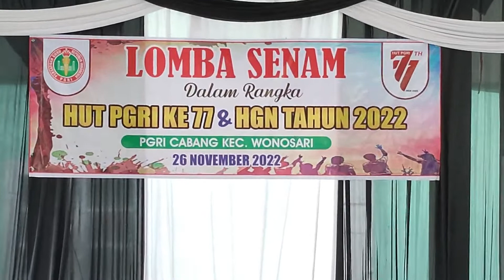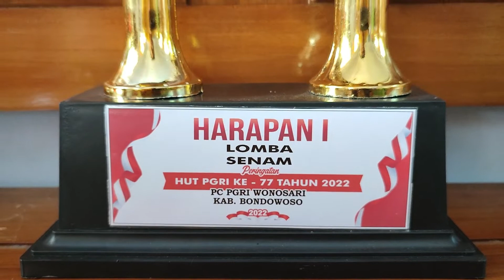Lomba Senam SKJ Pelajar Tahun 2022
Sabtu, 26 Nopember 2022
Lomba Senam SKJ Pelajar yang diselenggarakan oleh Pengurus PGRI Cabang Kec Wonosari disambut baik oleh lembaga-lembaga pendidikan di bawah naungan korwil kec Wonosari.